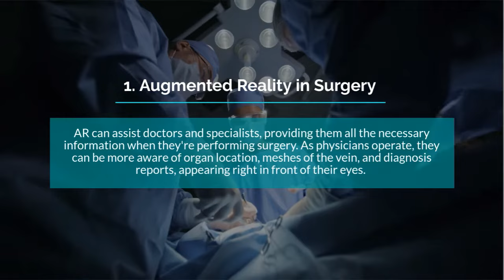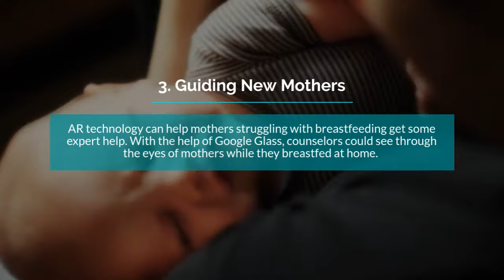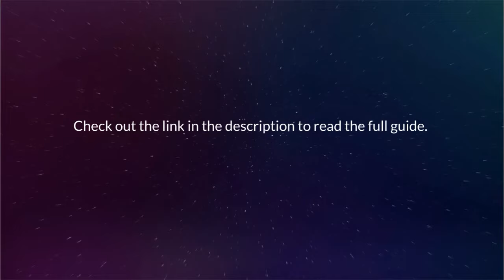AR in Healthcare: Real-Life Use Cases of How AR is Improving Patient Experience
Augmented reality (AR) is not limited to the gaming arena. The technology is creating gigantic waves in healthcare. AR in Healthcare has created a future of limitless possibilities.

The world of AR with goofy-looking headgear and sci-fi detours is ready to transform patient medical experiences. The next generation will make more distinguished advances, and we can expect more meaningful AR journeys.

As a healthcare organization, you’d want to know everything about the thriving technology. We got you. In this blog, we will be looking at some of the most significant AR use cases in healthcare. Let’s dive in!